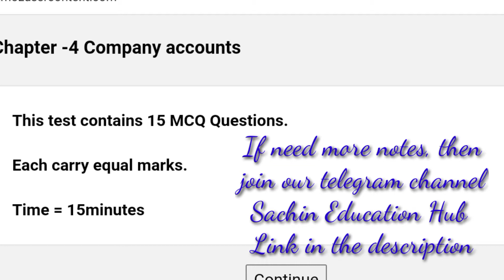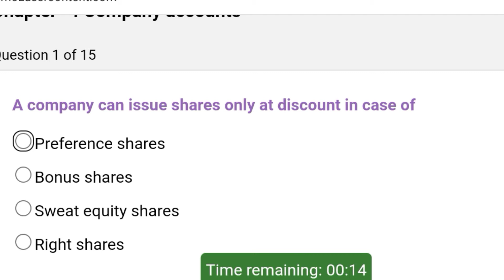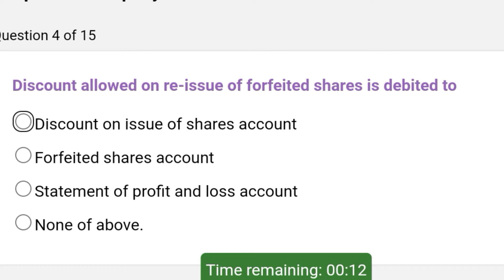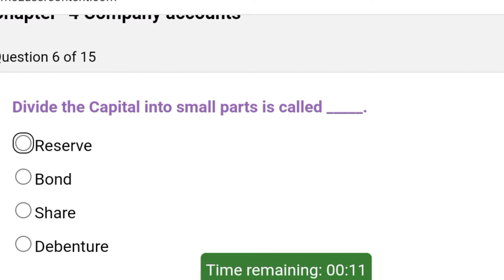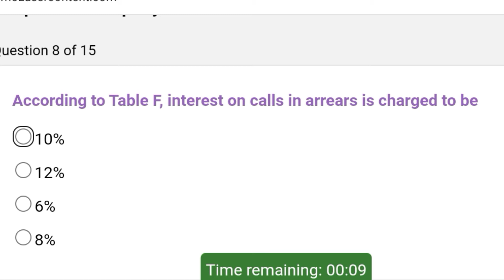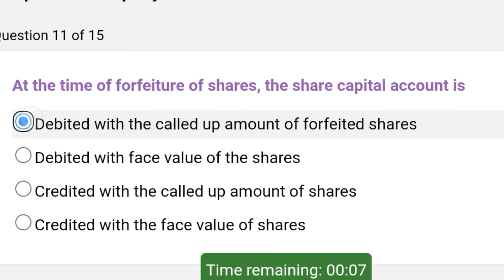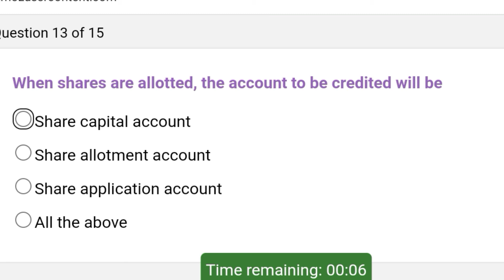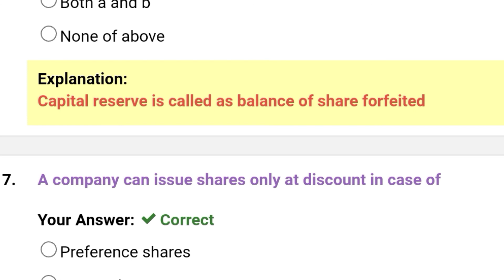Share Capital Important MCQs | MCQs on Company Accounts Class 12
HEY EVERYONE,

ALL COMMERCE NOTES ARE PROVIDED HERE.

        ALL COMMERCE SUBJECTS
        CLASS 11TH AND 12TH COMMERCE WITH NOTES
        B.COM AND BBA CLASSES WITH NOTES

SPECIAL C.A INDIVIDUAL COACHING ALSO AVAILABLE WITH NOTES
                  C.A FOUNDATION
                  C.A INTERMEDIATE
                  C.A FINAL

MODE OF CLASSES : ZOOM OR GOOGLE MEET
MODE OF PAYMENT : ONLINE PAYMENT METHOD

        ABOUT THIS VIDEO: - This video helps you in getting notes on the Topic
COMPANY ACCOUNTS CLASS 12 MCQS
SHARE CAPITAL CLASS 12 MCQ

CONTACTS PERSONALLY ON